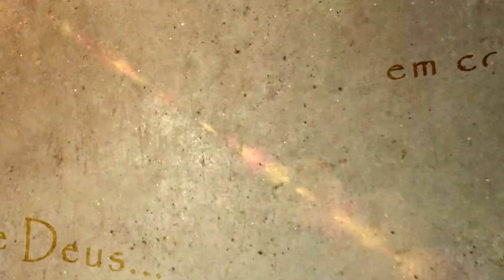Palavra de Deus em conta-gotas #185 - O Reino de Deus já está entre vós.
Palavra de Deus em conta-gotas
#185 - O Reino de Deus já está entre vós.

Apresentação: Padre Geraldo Gabriel
Filmagem/áudio/edição: Rafael Cezar